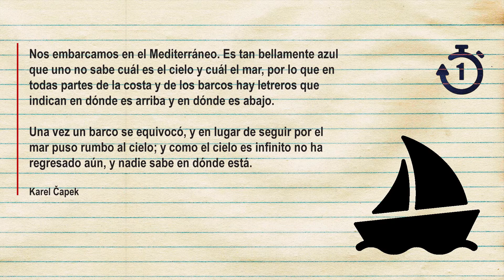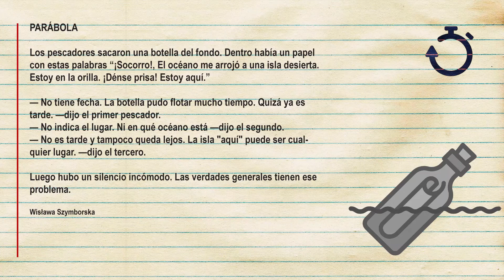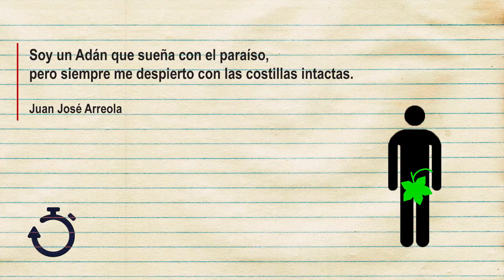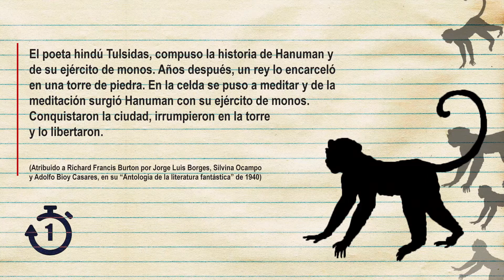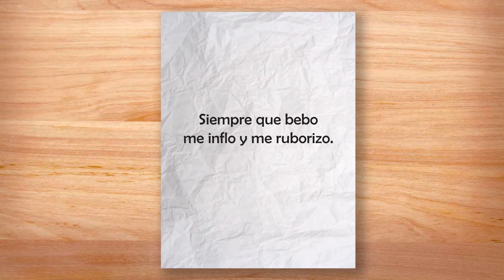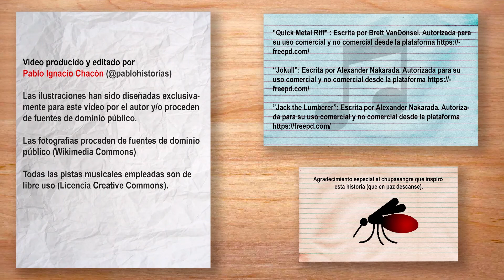Microtaller de microrrelato - Sesión 2, Estrategias micronarrativas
Literatura
De Pablo Ignacio Chacón Blacker
Público: General
Aprende sobre el microrrelato como género literario a través de ejemplos introductorios al mundo de la microficción, análisis de la estructura de algunos microrrelatos y un tutorial con pautas para que puedas hacer tus propios relatos.